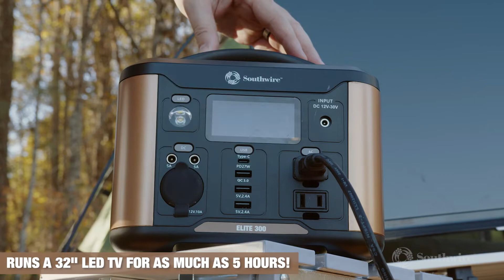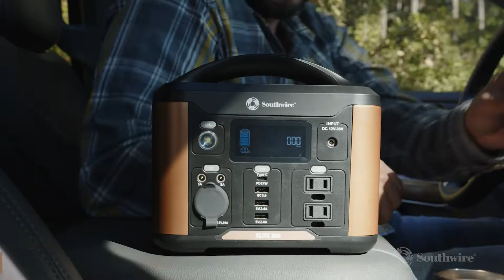Southwire 300 Series